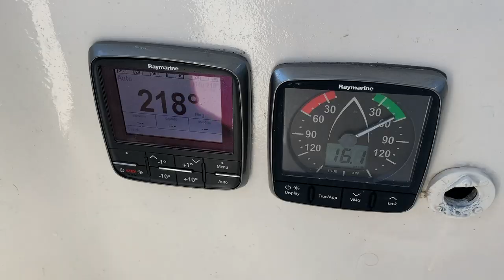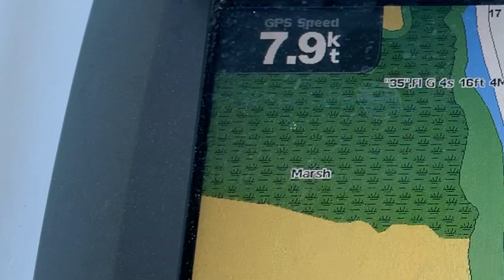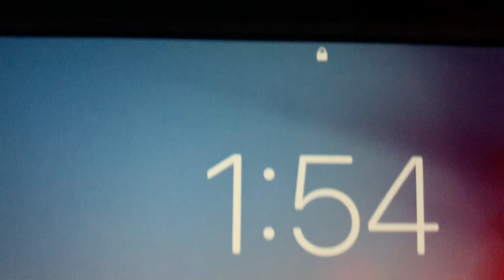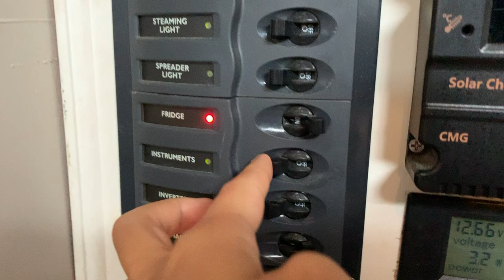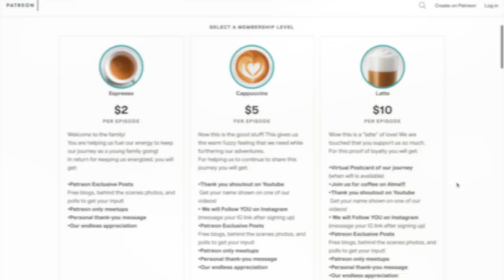Living on a SAILBOAT while CRUISING Florida to Virginia|SAILBOAT LIFE|E17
What's it like living full-time on a sailboat while cruising the East Coast of the U.S? Get a taste of this sailing lifestyle and experience a day in the life of sailing with us as we make it to Virginia. We departed Florida, and continue sailing our way up north. We have finally made it to Virginia by sailboat.
This is a journey that we look forward to sharing with all of you!
-Yulian, Angela, Baby Aria, and Pup Sofia.

Edited by: Angela